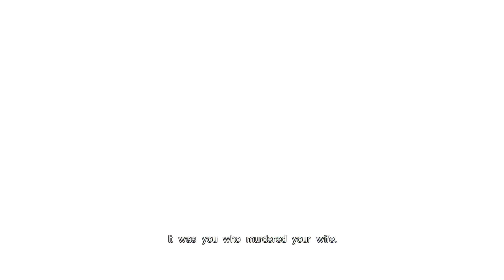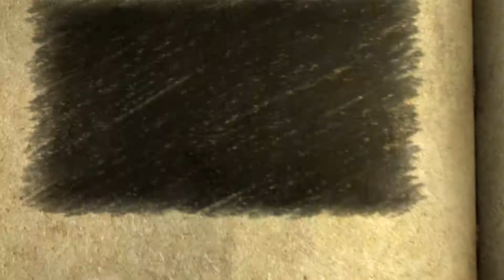Castlevania Lords of Shadow Ultimate Edition - Part 63 PC Playthrough [HD]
Castlevania: Lords of Shadow – Ultimate Edition is the complete edition of Castlevania: Lords of Shadow, a dark and vivid new re-imagining of the Castlevania mythology. It is the end of days and ungodly powers isolate the Earth. The world's alliance with the heavens has been threatened by a dark and malevolent force - the mysterious Lords of Shadow. Across this shattered land, the souls of the dead wander unable to find peace, whilst creatures of evil wreak chaos and death upon the living.
Reverie – DLC
Reverie marks a return to the game’s climactic castle setting as Gabriel seeks to assist the recently-slain vampire Queen’s hand maiden. The download spans three stages, and offers a breath-taking twist to the game’s plot
Resurrection – DLC
Resurrection, which itself follows on from the completed Reverie, lays bare the fate of both Gabriel and the Belmont clan. Gabriel must battle an evil demon known only as ‘The Forgotten One’ that has broken loose of its ancient chains.
These new DLC levels provides a stunning finale to KONAMI’s epic tale of death, betrayal and redemption – with ‘The Forgotten One’ intent on destroying mankind, and only Gabriel standing between it and its goal...

Specs:
CPU: Intel(R) Core(TM) i7 CPU 950  @ 3.07GHz (8 CPUs), ~3.6GHz
GPU: NVIDIA GeForce GTX 660
RAM: 3x4GB 12288MB RAM 1600MHz